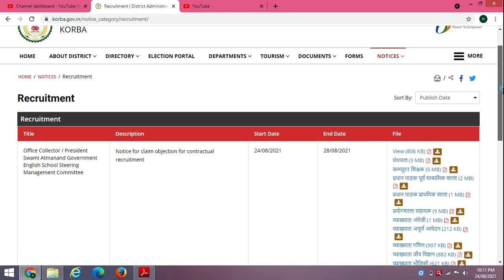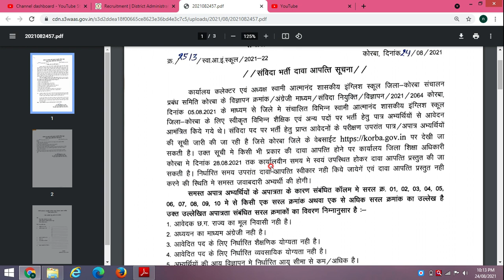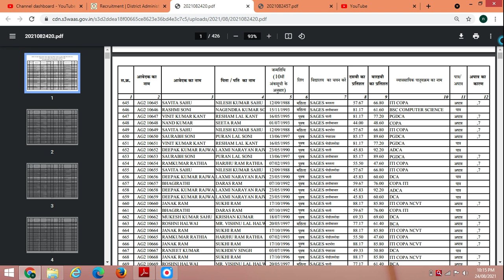Korba teacher vacancy 2021 || Korba patra apatra list || कोरबा पात्र अपात्र सूची जारी | Patra /Aptra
नमस्कार दोस्तों मैं इस वीडियो में स्वामी आत्मानंद शासकीय उत्कृष्ट अंग्रेजी माध्यम विद्यालय जिला Korba ,Swami Atmanand English School Kartala, Katghora, Podi Uporda  संविदा  vacancy के जिला - कोरबा सभी पदों के लिए पात्र अपात्र सूची जारी दावा आपत्ति,दावा आपत्ति ki last date 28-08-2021 सम्बन्ध में जानकारी साझा की है।